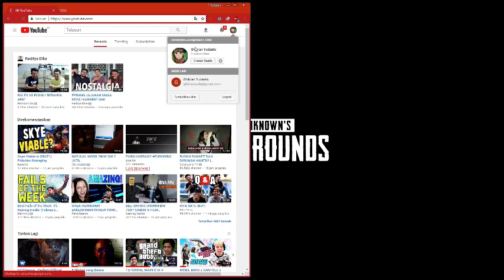test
GPU: GeForce GTX 1060 3GB
CPU: Intel(R) Core(TM) i5-7400 CPU @ 3.00GHz
Memory: 8 GB RAM (7.96 GB RAM usable)
Current resolution: 1920 x 1080, 75Hz
Operating system: Microsoft Windows 10 Pro